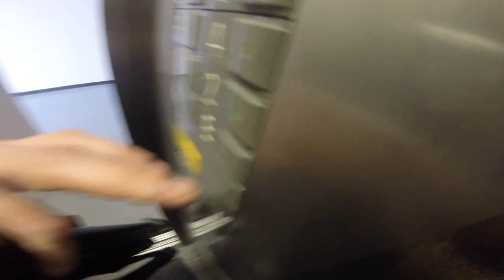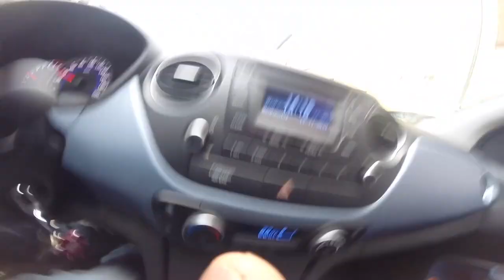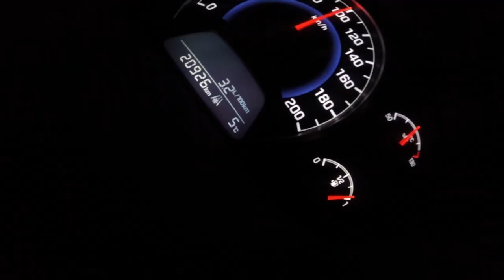Die Kunststoffschmiede in Dresden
Zusammen mit Hiram von Upzigle habe ich mich auf den Weg nach Dresden gemacht um dort die Kunststoffschmiede zu besuchen. Dies ist eine Precious Plastic Werkstatt in der Plastikreste und -müll, in neues Brauchbares verwandelt. Hier erfahrt ihr mehr über die Kunststoffschmiede

► Wenn ihr mich supporten wollt, könnt ihr das entweder über eine kleine Spende machen, die wiederum in Kameraequipment und Zubehör zum Filmen gehen

► Oder mich aktiv mit Dingen supporten die ich zur Zeit benötige